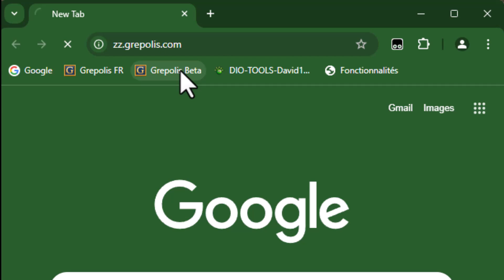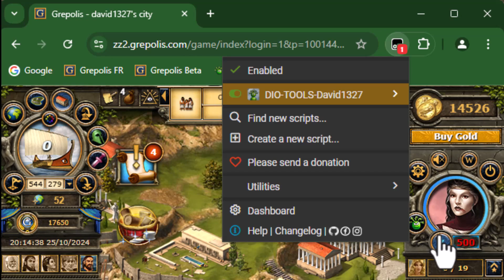Fix Tampermonkey bug, script doesn't start Grepolis - DIO-TOOLS-David1327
For users of the Tampermonkey extension in a Chrome-based browser, enabling Developer Mode is a requirement introduced with Manifest V3 updates.

Why Enable Developer Mode?
Developer Mode is necessary due to the two-step user authorization for userscripts: the userScripts permission and the Developer Mode option. The userScripts permission, on its own, does not trigger a user warning upon installation. So this additional step likely reflects Google's intention to ensure that users are making an informed decision to run extensions that use Userscripts.

Steps to Enable Developer Mode
To enable Developer Mode in Chrome and derivates:

Open the menu, select "Extensions" and "Manage extensions", or type chrome://extensions or edge://extensions in a new browser tab to navigate to the extensions page.
chrome://extensions
Click the image to view it in full size

Find and click the "Developer Mode" toggle at the top right to enable it.
developer mode
Click at the image to view full size

This action enables the use of the userScripts API through Tampermonkey.